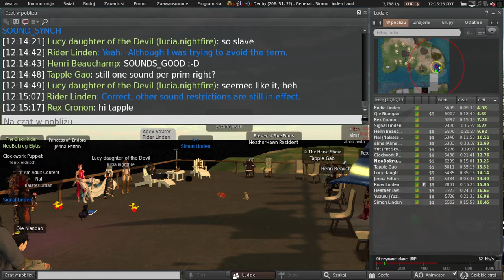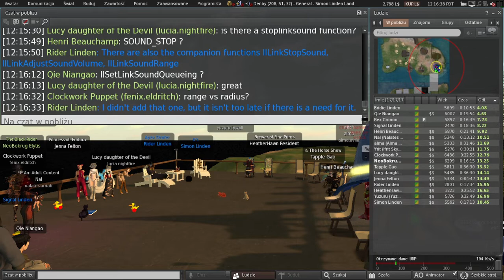Second Life: Server / Simulator / Scripting meeting (1 November 2022)